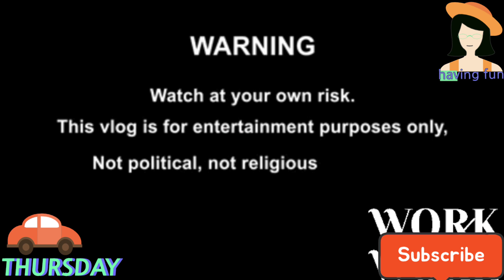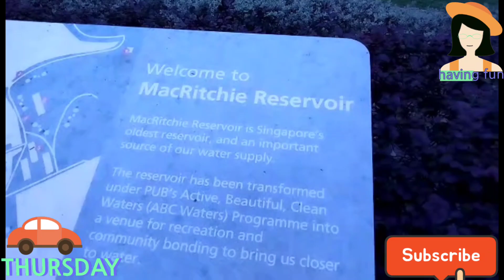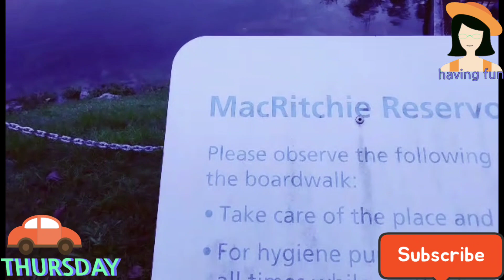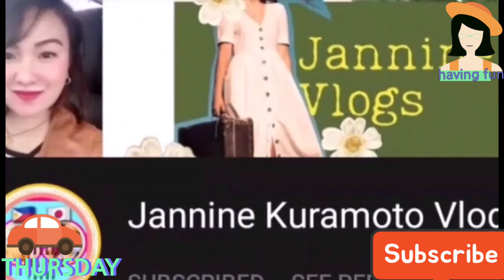MomshieAnalynVlogs McRitchie Reservoir Adventures